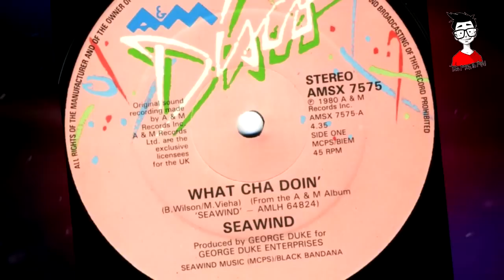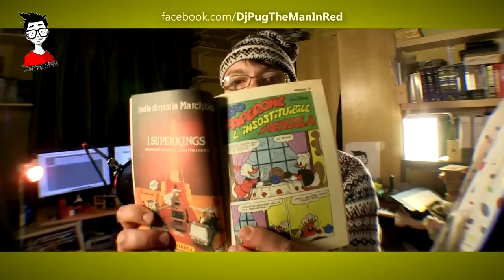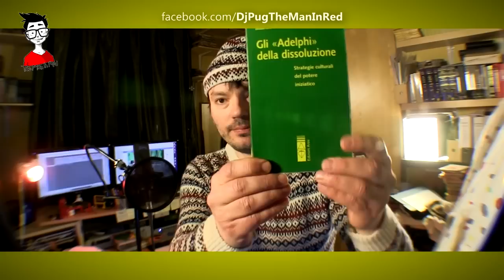Cultura Hip Hop E20S02 | Giusto Nel Posto Sbagliato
The Man In Red

Leggi prima di commentare! Sono benvenuti i commenti

costruttivi e tutti i commenti che aderiscono alle

nostre regole del buon senso comune. Questo significa

essere educato e rispettoso nei confronti degli altri.

Significa contribuire con informazioni utili alla storia

o alla discussione. Significa lasciare links al solo

fine di fornire ulteriori elementi di discussione o

approfondimenti al tema trattato. Commenti che mostrino

un linguaggio inappropriato, non rispettosi o offensivi

verso gli altri utenti e che violino quelle che crediamo

essere le nostre regole del buon senso comune saranno

cancellati.

Read before commenting! We welcome constructive comments

and allow any that meet our common sense criteria. This

means being respectful and polite to others. It means

providing helpful information that contributes to a

story or discussion. It means leaving links only that

substantially add further to a discussion. Comments

using foul language, being disrespectful to others or

otherwise violating what we believe are common sense

standards of discussion will be deleted.